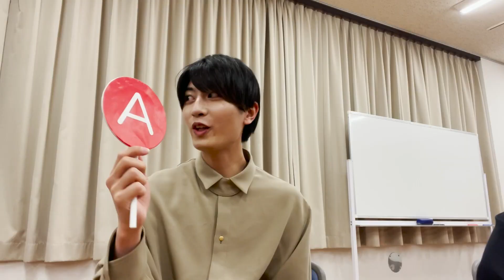7 MEN 侍【本当の悶絶はどっち!?】大光のウソ芝居を見抜けるか!?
今回は佐々木大光にムチャ振り!!
我々の動画によく登場する低周波マッサージ機を使っての企画です！

＊＊＊＊＊低周波マッサージ機が登場した企画＊＊＊＊＊
7 MEN 侍【SixTONESジェシー登場】ビリビリジェンガで悶絶!?

大光初主演の舞台、稽古場に潜入して企画をやってもらいました。
低周波マッサージ機を受けているのはどっちか…
芝居モード全開の大光。キレッキレの演技をお楽しみください!!
そして、みなさまも一緒にお考えください！

悶絶する大光にメンバーも大爆笑！
しかし、大光のお芝居…上手いのか下手なのか
みなさん、ご覧いただいてご判断くださいませ～。